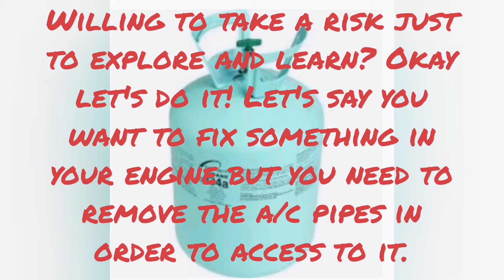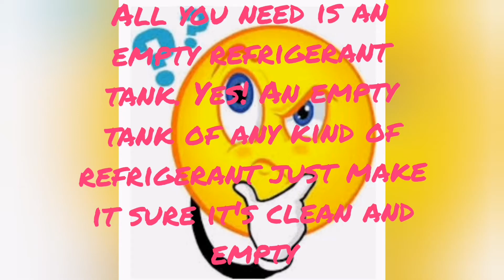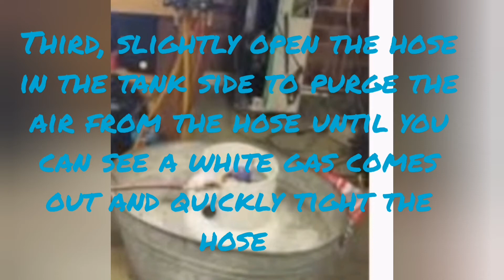How to recover a refrigerant on a/c system without a recovery machine..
This video will give you some tips n' tricks on how to evacuate a refrigerant from the car a/c system without a recovery machine. All you need is an empty tank of any kind of refrigerant (be sure it's clean and empty), a single manifold hose no need a gauge (if your system is using R12 no need an adaptor, if your system is using R134-a you need a coupler on it). And a pack of ice cubes or any form be it's an ice, you need also a water and a container.